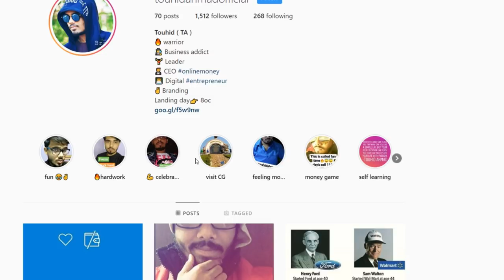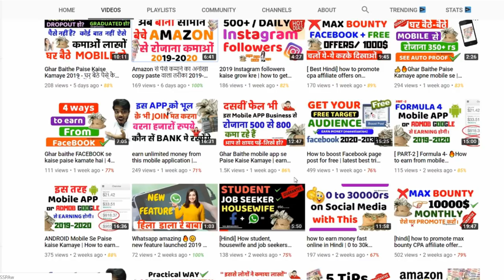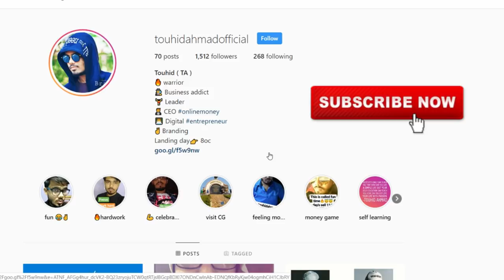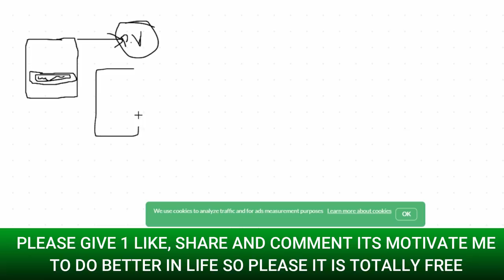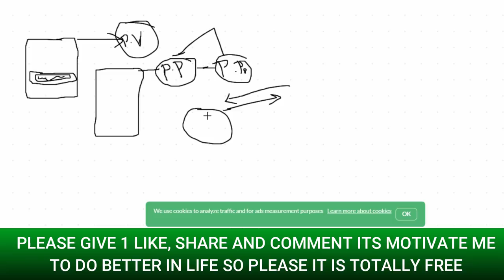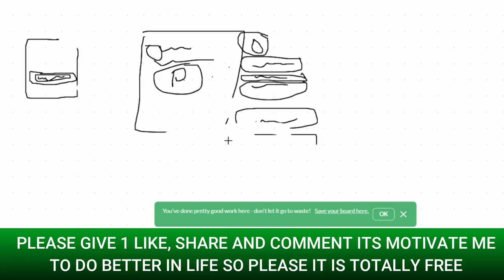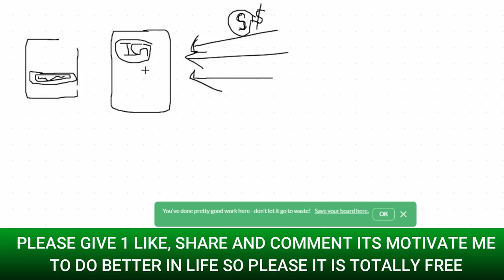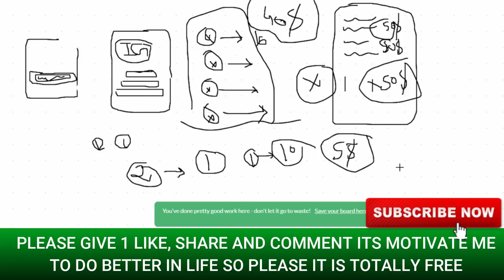Instagram se 10000rs per week kamao | How To Make Money On Instagram 2019 by online money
Agr aap online me INSTAGRAM se paise kamana chahate hai to ye legit business video aap ke liye hai
earn weekly(10000) daily from home ( INSTAGRAM )

PROBLEM SOLVED-
1. how to earn online money on INSTAGRAM
2. how to earn money from instagram
3. how to build the business on instagram
4. how to earn money on instagram
5. Secret method to making money on instagram
6. ways to earn from instagram
7. earning methods on instagram in hindi

KEEP CONNECT
BE HAPPY.